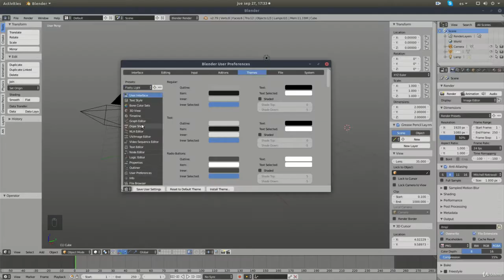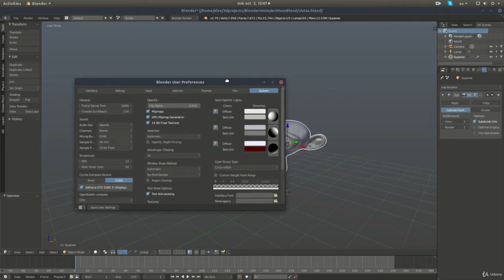CURSO GRATUITO: Blender la guía completa para novatos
Este curso te enseñará paso a paso lo que necesitas saber para introducirte en la realización de proyectos 3D en Blender. Y aprenderás desde cero, por lo que no importa cuánta experiencia tengas cuando comiences.

Conocerás la filosofía y funcionamiento del software, entenderás el proceso para realizar una escena en 3d con un acabado final y profesional, esto te permitirá iniciar la realización de proyectos audiovisuales enfocados a la presentación de productos con fines comerciales.

Conoce el funcionamiento de Blender

    Aprende la instalación configuración y el uso de la interfaz

    Configura los paneles de edición y el área de trabajo según tus necesidades.

    Conoce la forma de moverte rápidamente en las diferentes vistas de cámaras

    Manipula los elementos de la escena utilizando atajos de teclado y los manipuladores dinámicos.

Posiciona, crea, compone y renderiza los objetos en la escena

Este curso te ayudará a entender cómo manipular, mover rotar o escalar los objetos de la escena, cambiar unidades de medida, crear nuevos objetos a partir de formas primitivas, posicionar y organizar todo el material desde el punto de vista de la cámara para posteriormente implementar un estudio de iluminación y la aplicación de los correspondientes materiales.

Contenido y visión general

Si estas iniciando en el desarrollo de proyectos 3D, este curso te mostrará como realizar un proyecto funcional, con un acabado profesional y foto realista, te llevará sobre todos los procesos necesarios para realizar un producto tridimensional atractivo para la presentación de una escena o producto comercial.

Iniciaremos conociendo la interfaz y sus modos de trabajo, entendiendo los métodos de navegación, acceso a la configuración principal, y los métodos de manipulación y creación de objetos.

Aprenderás a moverte en las diferentes vistas de los objetos, con fáciles y rápidos atajos de teclado.

Conocerás la activación e implementación de Add-ons que son herramientas adicionales que optimizan nuestro modo de trabajo.

Crearás objetos simples a partir de geometrías primitivas y comprenderás sus modos de edición, herramientas y componentes principales para generar una forma totalmente diferente.

Aplicaremos los principios de iluminación para generar un foto estudio que nos permita generar una imagen atractiva con objetos definidos, sombras claras y difuminadas.

Crearemos e implementaremos materiales para cada uno de los objetos, entenderemos los modos de edición nodal y configuraremos algunos de sus atributos, finalizaremos con la aplicación de una imagen a uno de los elementos para entender el editor UV image.

Aprenderemos la configuración de la cámara para aplicar desenfoques en áreas específicas de la imagen y conoceremos algunas de las propiedades de configuración del motor de renderizado Cycles, realizaremos renders de prueba para obtener el mejor resultado en la imagen final.

Toda estas técnicas te permitirán comprender como realizar un flujo de trabajo funcional en producción, lo que a su vez te ayudará a identificar los procesos necesarios para desarrollar proyectos mas complejos y enfocar tus necesidades de aprendizaje en las diferentes técnicas de desarrollo de productos comerciales y audiovisuales en 3D.

    Cualquier persona interesada en aprender Blender desde 0.
    Quienes quieran desarrollar proyectos en 3D y necesiten realizar modelos, aplicar iluminación y materiales con el fin de crear un producto final.
    Personas que utilizan otras herramientas como Maya, 3D Max, Cinema4D, etc.